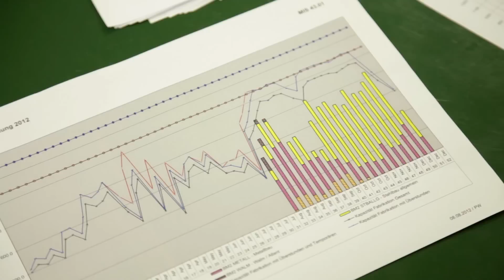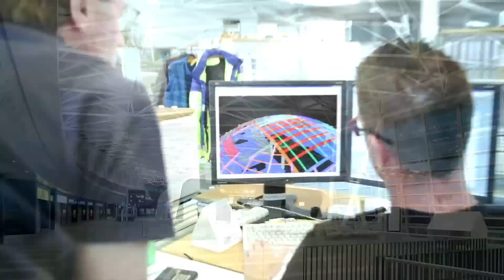FBA 2012 Finalisten Portrait Tuchschmid AG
Der Family Business Award zeichnet jährlich ein vorbildliches Schweizer oder Liechtensteiner Unternehmen aus, das sich durch ein mehrjähriges überdurchschnittliches und nachhaltiges unternehmerisches Handeln profiliert. Mit dem Family Business Award werden verantwortungsbewusstes Wirken und eine werteorientierte Unternehmensführung gezielt gefördert.